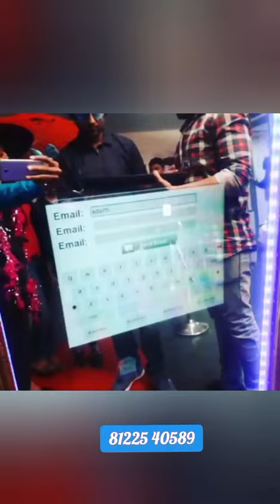Mirror photo booth 8122540589 corporate Event Goa, Mumbai, Pune, Chennai, Bangalore, India